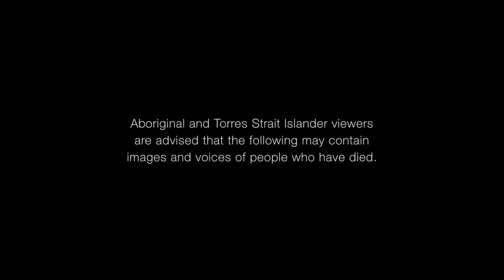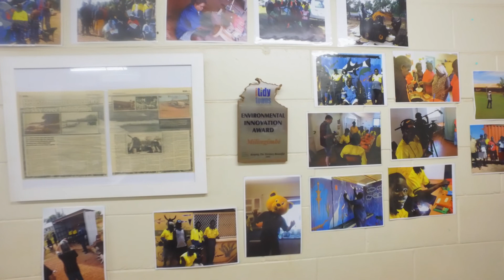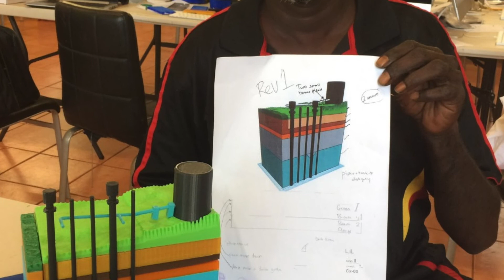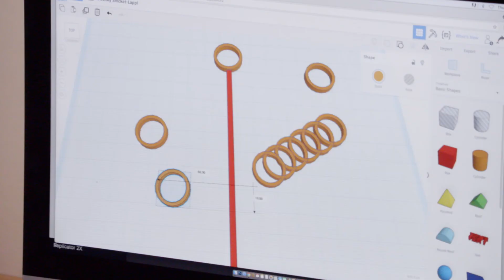Plastic Fantastic - 3D printing on an isolated island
Ernest Gondarra knows how hard it can be to get supplies to the remote Crocodile Islands, so he is teaching his mob 3D printing so they can make custom products that aren't normally available.

Enterprising Australians is supported by our Principal Partner, The Ian Potter Foundation.